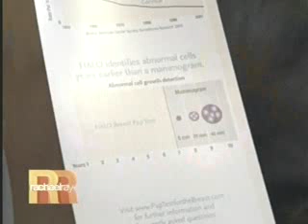HALO Breast Cancer Pap Test Featured on Rachael Ray TV-Show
- On September 2, 2008 the HALO Breast Pap Test was featured on the Rachael Ray daytime talk show.

HALO is FDA-cleared for the collection of nipple aspirate fluid for cytological evaluation. Like the Pap test for cervical cancer, HALO looks for cellular changes years before breast cancer might develop. Multiple studies have shown that if a woman has abnormal cells in the breast ducts, she has a 4-5 times greater risk of developing breast cancer.